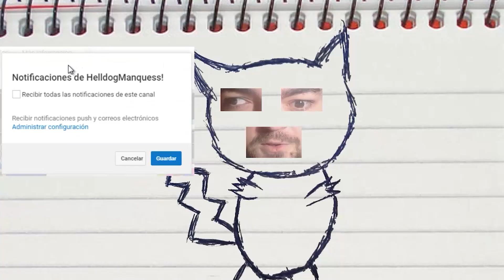EL CRECE CULTIVOS! Minecraft 1.18.2 MOD SQUAT GROW!